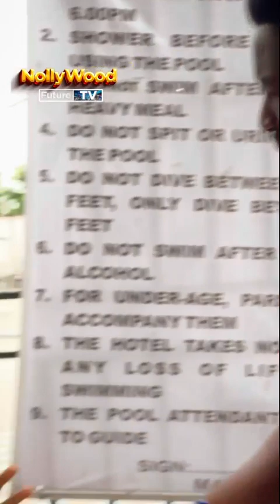Her Bad Life Made Her Lose The future husband || life lesson movie